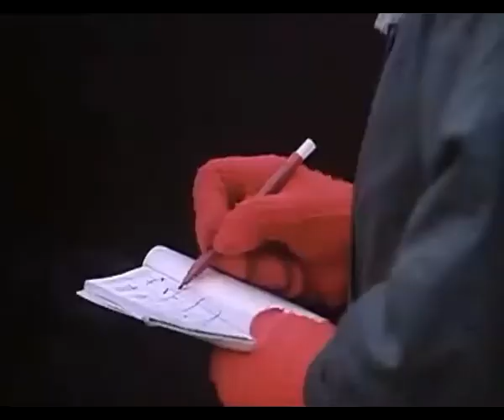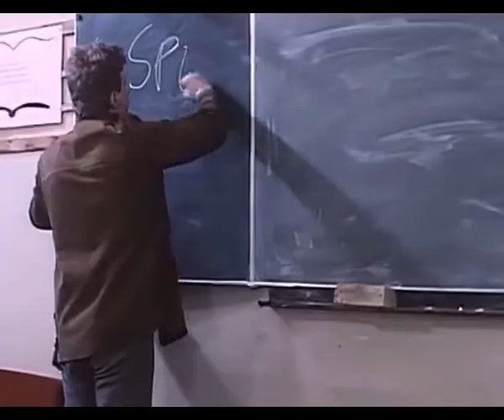ESD 1986 - wysyłamy sygnał dobra :)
Czyli ciąg dalszy adaptacji prozy Małgorzaty Musierowicz. Świetnie kino odnoszące się do charakteru ludzi, którzy wówczas tworzyli rzeczywistość. Na dziś temat kompletnie martwy. Miłej projekcji